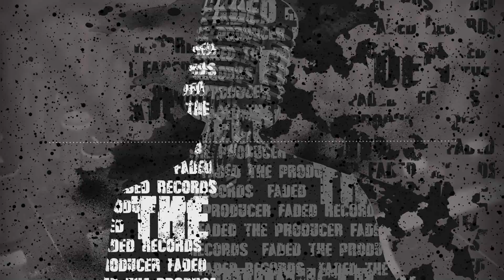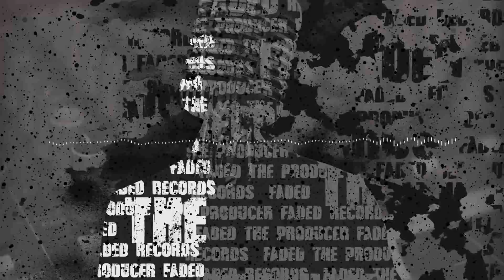FadedTheProducer BEATS "Nice n slow" {Hiphop}